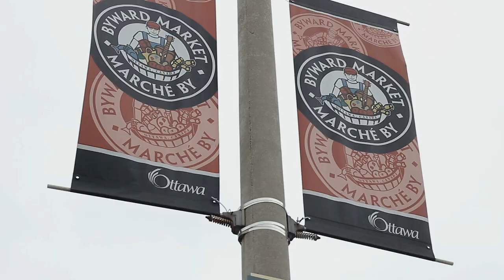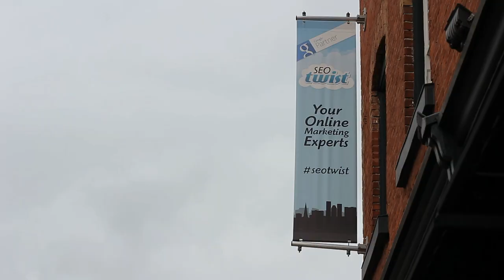Science without Borders - An Intern's Experience in Canada!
"Science without Borders - An Intern's Experience in Canada!" is a short documentary about Luiz Fernando and his experience as a Brazilian Ciência sem Fronteiras intern in Canada.

During his time in Canada Luiz studied at Carleton University, then for his research/industry placement, the Canadian Bureau for International Education placed him at SEO TWIST, a digital marketing firm, in Ottawa's ByWard Market.

- Interested in Csf Canada? Visit the link and click on "For Students" to access the CsF page.

"Science without Borders - An Intern's Experience in Canada!" é um curto documentário sobre Luiz Fernando e a sua experiência participando do programa Ciência sem Fronteiras como um estagiário.

Durante a sua estadia no Canada, Luiz estudou na Universidade Carleton e, em seguida, para o seu estágio em pesquisa / indústria, O Departamento Canadense de Educação Internacional o colocou na SEO TWIST, uma empresa de marketing digital, no ByWard Market em Ottawa.

- Interessado no CsF Canada? VIsite o link e clique em "For Students" para acessar a página do programa Ciência sem Fronteiras or CsF